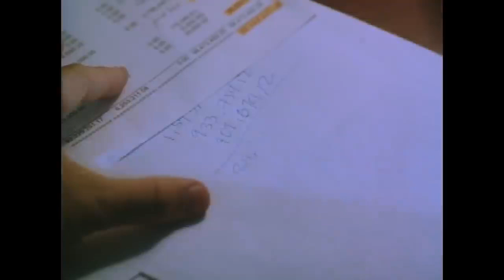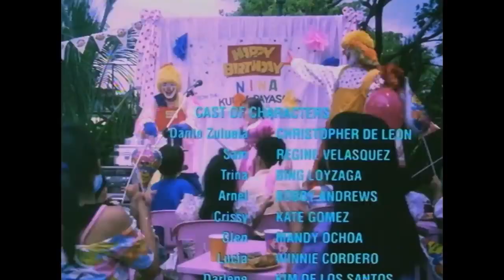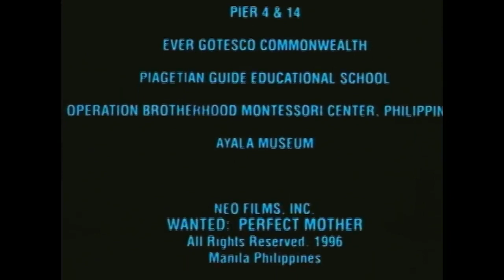"WANTED: PERFECT MOTHER"